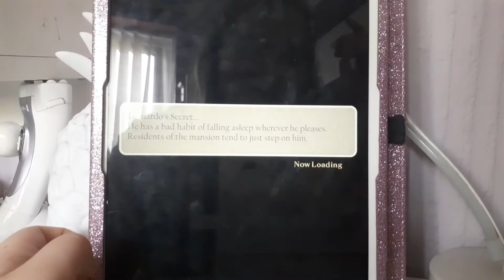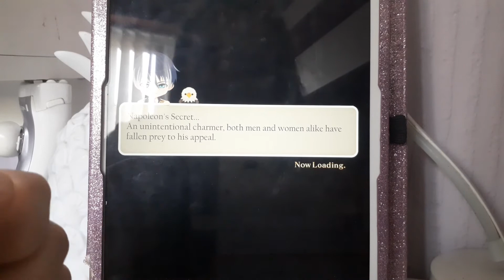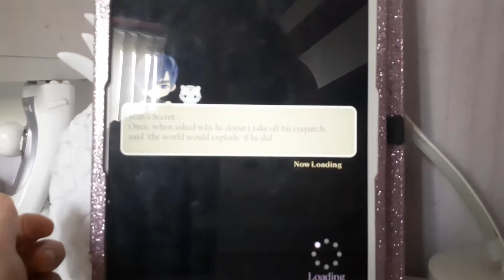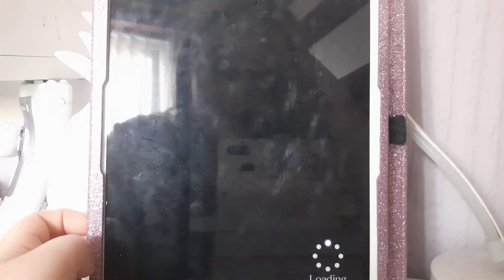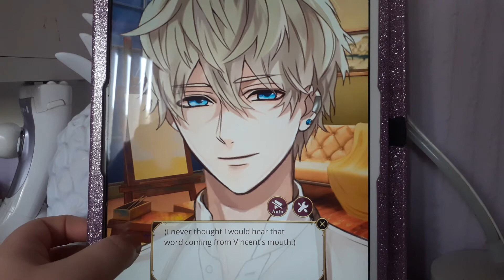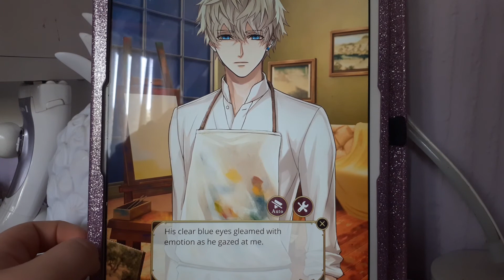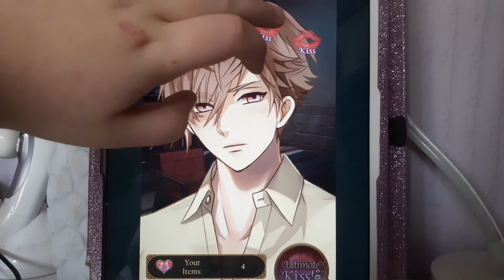Ikemen Vampire chapter 213 (In a lonely place)